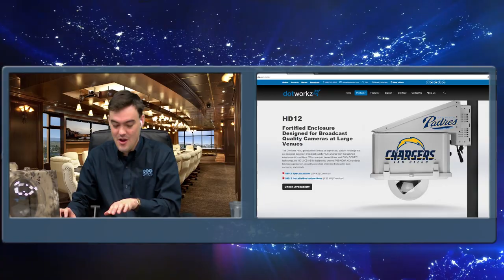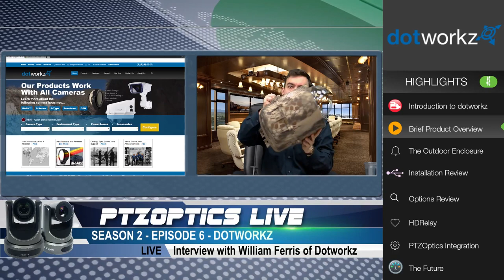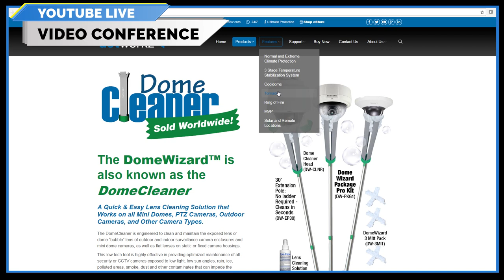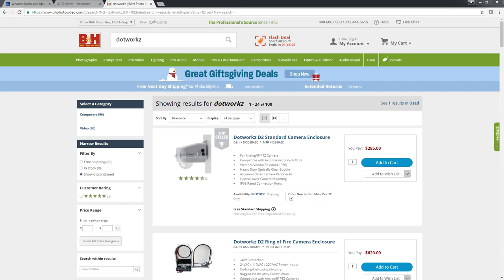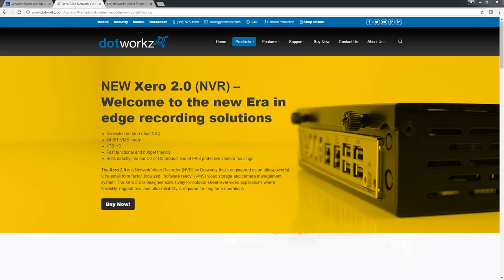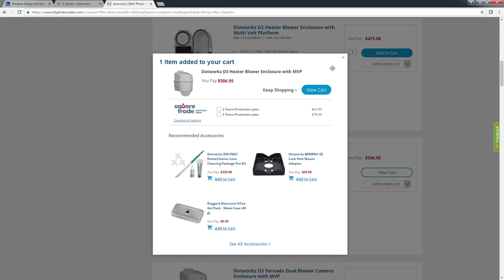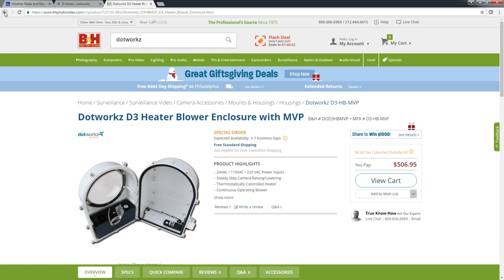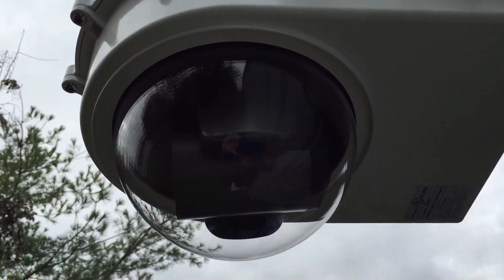Outdoor Camera Enclosure for PTZOptics Cameras from Dotworkz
In SEASON 2 - EPISODE 6 - We will interview William Ferris CEO of Dotworkz and HDRelay to talk about outdoor camera enclosures. Dotworkz is a well known manufacturer for outdoor camera enclosures and has certified a SKU specifically for PTZOptics cameras. We will discuss the different options based on climate and location of your outdoor camera project for live streaming or video surveillance.
Many of the PTZOptics cucstomers have used these outdoor PTZ camera enclosures to set up video production systems in arenas, stadiums and sporting fields to distribute video from secure locations. We have had customers deploy PTZOptics cameras with long HD-SDI cable runs which are extended to the outdoor camera enclosures for safe outdoor usage.